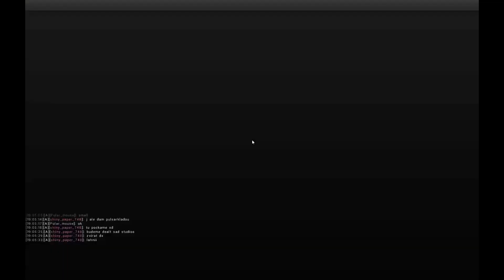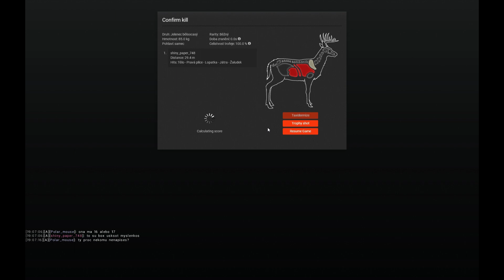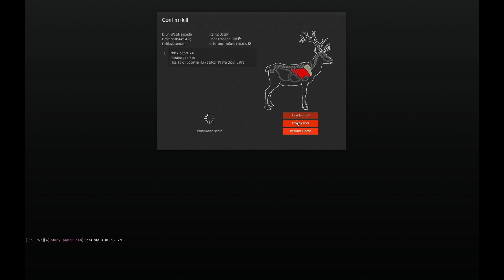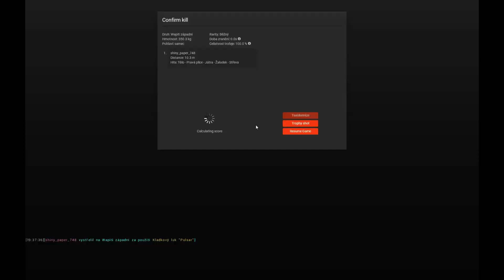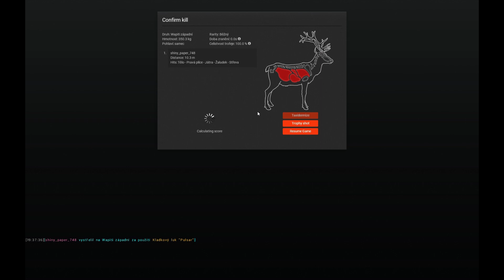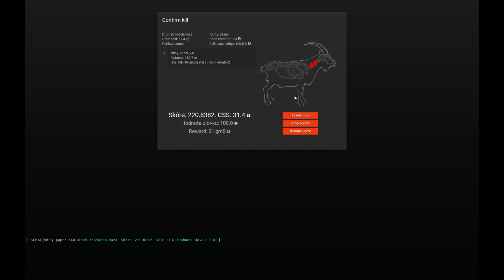Redfeather hunting with Pulsar compound bow, long range goat hunting.